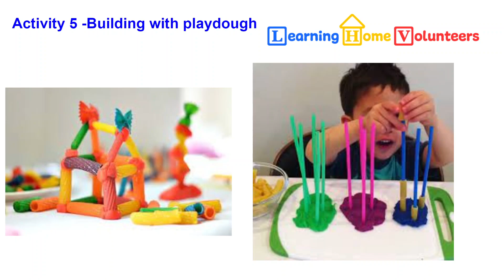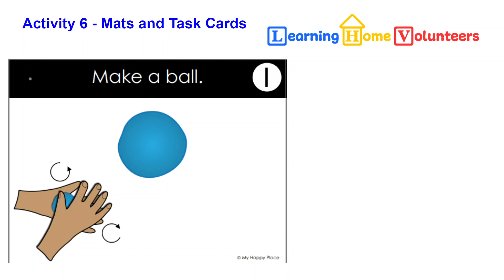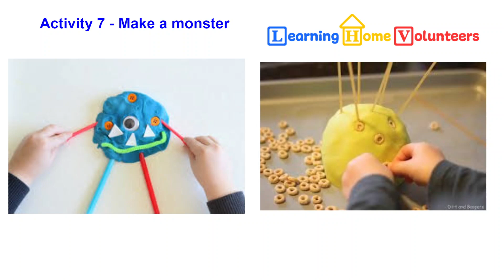Learning Home Volunteers: Playdough 2023: Week 3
This is our last week of playdough play.  This week we are going to combine a couple of new items with our playdough to explore in a different way.   We have three different choices:  building with playdough and pasta;  using mats and tasks cards in our play; and using prompts to inspire the child's building with playdough.  As we are so close to Halloween, we are going to ask our learners to make a monster.